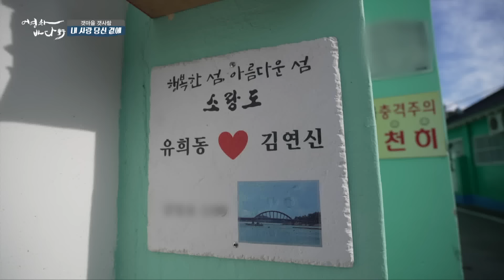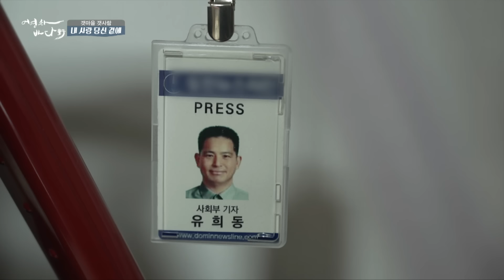바다 위에 사랑 꽃이 피었습니다! 고기잡으로 가는데 왜 이렇게 예쁘게 하고 나오는지 몰라요! 40년만에 돌아왔습니다! 인심 좋은 섬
[대한민국 '섬' Korea Island]

고향 바다를 사랑해서
40년 만에 돌아온 남자!
어디든 기쁨으로 함께하는 아내!
이 부부가 소랑도에서 함께
인생 2막을 시작한 이야기,
한 번 들어보시겠어요?